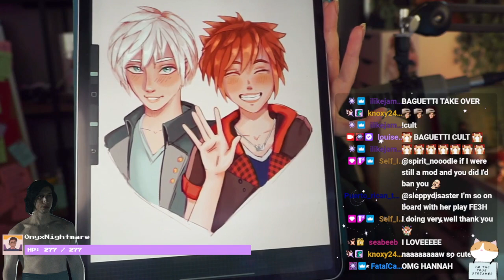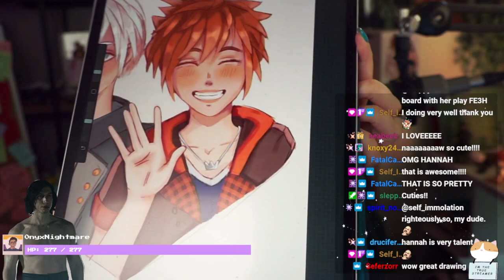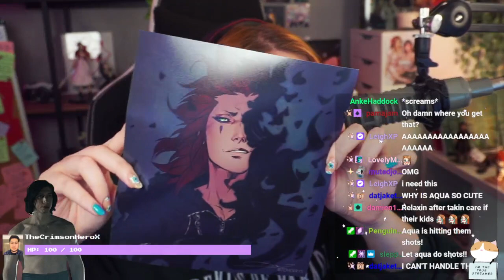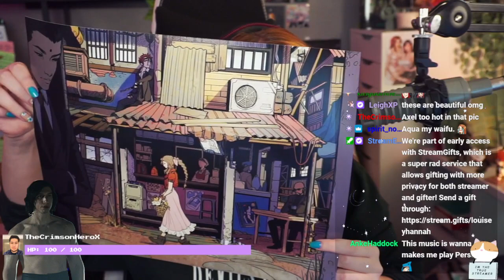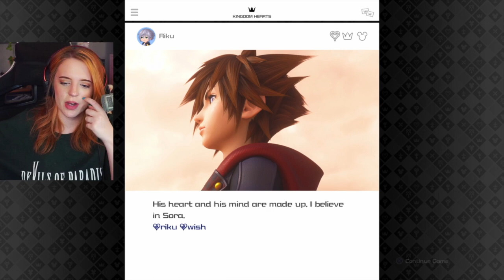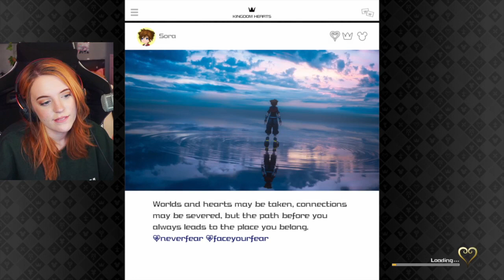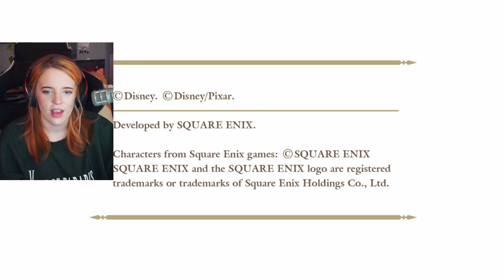Kingdom Hearts 3 - Limit Cuts & Melody of Memory✧・ﾟ:*